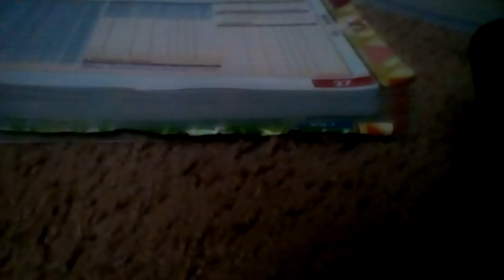August 27, 2017